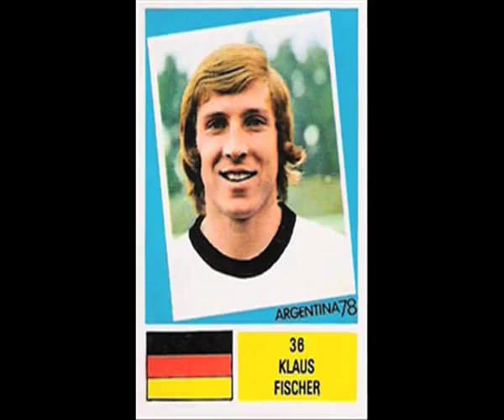Fischer.mov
Bekannt wurde Klaus Fischer vor allem auch durch seine Fallrückzieher, die ihm meist Rüdiger Abramczik auflegte. So erzielte er 1977 im Länderspiel Deutschland -- Schweiz (4:1) das Tor des Jahres, das später auch Tor des Jahrzehnts und Tor des Jahrhunderts wurde!!

1976 wurde er in der Bundesliga Torschützenkönig. Er schoss in in 535 Bundesligaspielen 268 Tore. Damit liegt er hinter Gerd Müller auf Platz 2 der ewigen Torschützenliste der Bundesliga.

Er nahm an zwei Fußball-Weltmeisterschaften teil und wurde 1982 in Spanien Vizeweltmeister.